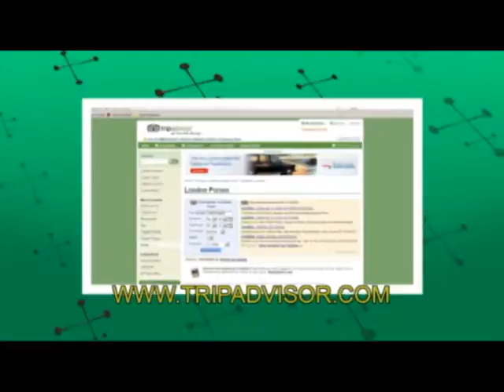Valley of Fire with AZCelts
Join our intrepid Vegasphiles as they make a sober day trip to the Valley of Fire State Park in Overton, Nevada and watch as they visit and view some of the most beautiful scenery on earth.